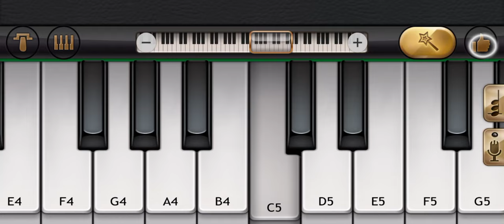Dekhha Tenu | Piano Cover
Hello guys,